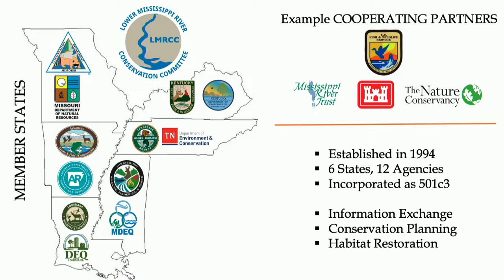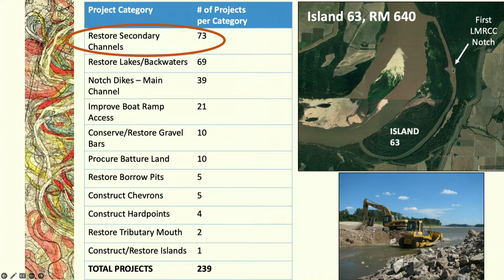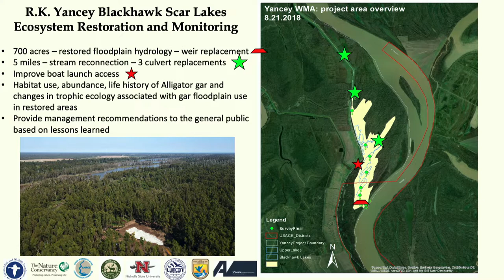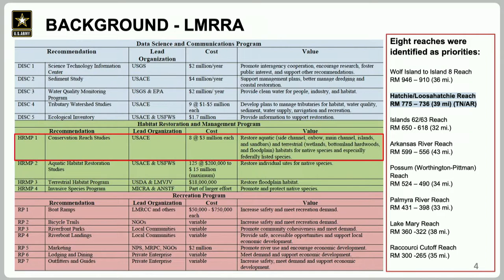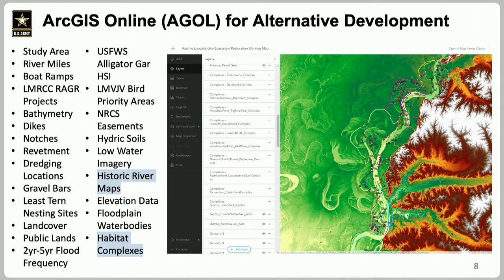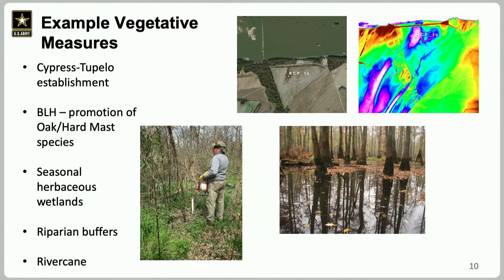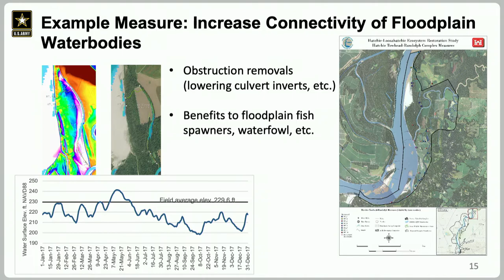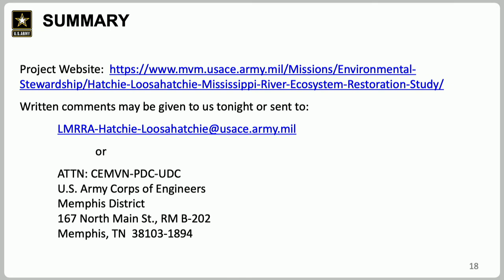Hatchie-Loosahatchie Mississippi River Ecosystem Restoration Study - Public Meeting - 9/19/22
Fort Pillow State Park Visitor Center/ Museum, 3122 Park Road, Henning, TN
The meeting’s purpose is to inform the public of the study process and to solicit input on the scope, significant issues and development of alternatives to be analyzed. The study, being conducted by the
U.S. Army Corps of Engineers and the Lower Mississippi River Conservation Committee, will examine restoration of ecological structure and function along the Mississippi River between River Miles 775-736, including side channels, floodplain waterbodies and other aquatic habitats. It will also examine floodplain forests and scarce vegetative communities such as wetlands, canebrakes, riverfront forests and bottomland hardwood forests.

CEMVN-PDC-UDC, U.S. Army Corps of Engineers Memphis District, 167 N Main St., Memphis, TN 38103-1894